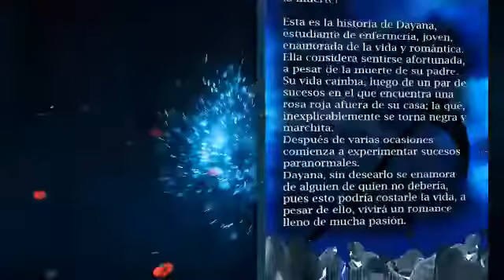INTRO LA MUERTE ME ENAMORA - NOVELA ROMANTICA - ALEX LEIRA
INTRO La muerte me enamora.

¿Alguna vez has visto cara a cara a la muerte?
Esta es la historia de Dayana, estudiante de enfermería, joven, enamorada de la vida y romántica.
Ella considera sentirse afortunada, a pesar de la muerte de su padre.
Su vida cambia, luego de un par de sucesos en el que encuentra una rosa roja afuera de su casa; la qué, inexplicablemente se torna negra y marchita.
Luego de varias ocasiones comienza a experimentar sucesos paranormales.
Dayana, sin desearlo enamora de alguien de quien no debería, pues esto podría costarle la vida, a pesar de ello vivirá un romance lleno de mucha pasión.

Video creado por:
 Kaavistudio

Novela Romántica
La muerte me enamora
Formato ebook e impreso.